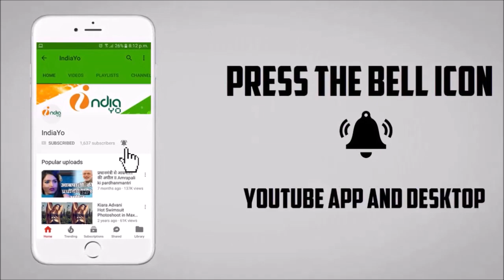Khesari Lal Yadav पर हमले के बाद Amrapali Dubey का चौकाने वाला दमदार बयान - Vaishali News